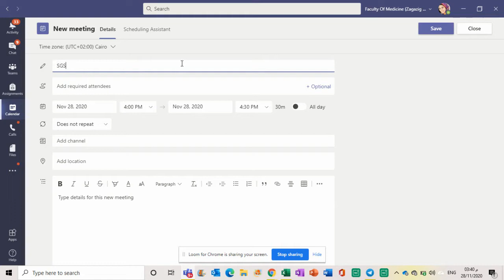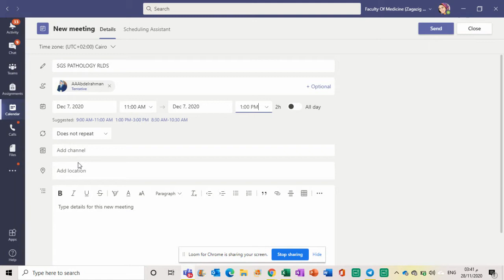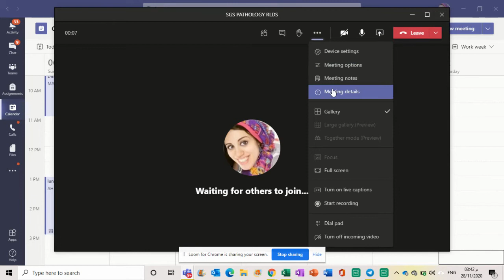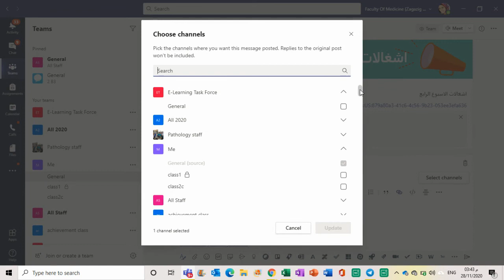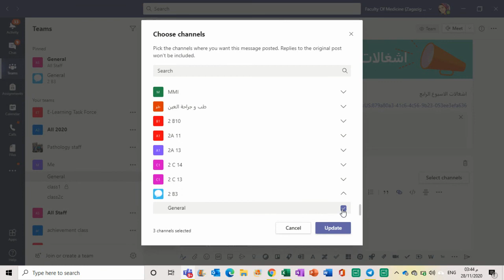how to schedule meetings and post it in multiple classes in Microsoft teams✅Microsoft_teams.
Loom _ Free Screen & Video Recording Software.mp4